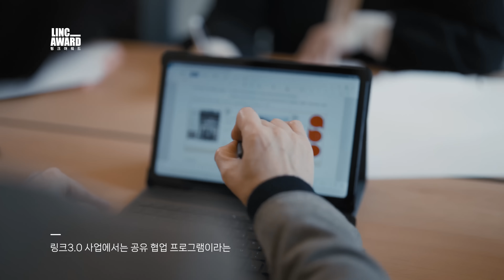[선문대💚로컬] 기업과 교육을 연결하는 LINC3.0사업단 서희재 교수 🎤 ㅣ 창업동아리, 현장실습, 캡스톤디자인